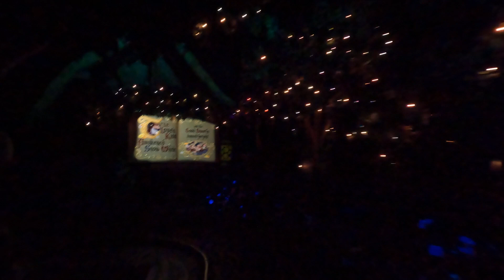Snow White's Enchanted Wish Front Row POV - Disneyland Rides 2022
Say goodbye to Snow White's Scary Adventures and hello to Enchanted Wishes! It is such a delight to see the original Disney Princess, Snow White, on a ride in Fantasyland where she belongs! I love seeing her in the storyline with her friends and her Prince Charming :)

But, I'm not gonna lie, the Evil Queen steals the show on the ride! She has the coolest transformations and special moments - check out when she turns around in front of the mirror and instantly ages! These scenes may be a little scary for younger riders, but they will be so swept up in the enchantment that I think they will be dreaming of happily ever afters when they get off the ride at the end.

This original dark ride has guests riding a mine cart through Snow White's story, including a rather dungeon. Young children and toddlers might be a little nervous or frightened of the Evil Queen and a dark, scary scene where the Seven Dwarfs save Snow White. Make sure that your little ones are sitting right next to you in the mine cart and not in the front by themselves if you think these scenes might be too scary for them.

Filmed at Snow White's Enchanted Wish, Fantasyland, Disneyland on February 27, 2022 - shot on GoPro 10